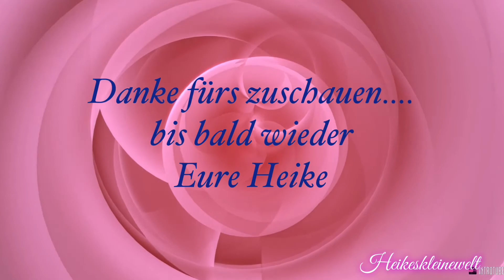🍀 Monatliche Mini Verlosung November 2021 🍀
Hallo meine lieben, schön das Ihr wieder bei einem neuen Video dabei seid. Schaut Euch das Video an und habt eine kurze Auszeit mit mir.

Verlost wird das im Video gezeigte Beautypaket.
3. Schreibe mir einen lieben Kommentar unter dieses Video!
4. verwende den
5. Die Verlosung ist ab 16 Jahren oder mit Einverständniserklärung der Eltern
6. Die Verlosung endet am 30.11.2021
7. Der Rechtsweg ist ausgeschlossen
8. Jeder kann 1x teilnehmen
9. Die Verlosung gilt für Deutschland und Österreich

Dauerwerbesendung aufgrund Markennennung.
Dies ist alles meine persönliche Meinung. Ich möchte hier kein Produkt schlecht machen.
Ich bin erreichbar unter:
Postadresse/Zuschauerpakete: (Achtung bitte mir immer vorher Bescheid geben!)
Deutsche Postfiliale 511
Lotto Toto Papeterie
z. H. Heike Engelbrecht
Kundennummer: 8065145
Josef-Frankl-Str. 62
80995 München - Feldmoching

Strolchshiva_15 (15% Nachlass bei Glanzmädchen.de)
Meine Boxen:
Trendraider Box:
ref8861746

Goodiebox:
Erhalte Deine erste Box 50% günstiger:
oder Code: HEIKE-R2

MeinSchmuckschrank:
Hier gehts zur Webseite:

FRIEND49766
Lookfantasticbox:
HEIKE-R15U

MA’DARA Box –Limited Edition 2 x im Jahr 27,95 Euro

Erklärung bzgl. der Einblendung von Dauerwerbesendung:
Ich markiere das Video als DAUERWERBESENDUNG, da ich im Video Produkte zeige deren Marken ich nenne oder ihr die Marken und Produkte erkennen könnt. * Enthält das Video kostenfrei zur Verfügung gestellte Produkte? Nein

Gefilmt wurde mit:

Stativ mit Ringlicht: PEYOU Ringlicht, 10"/ 25cm Ringleuchte mit Stativ(42"/106cm)
Lavalier Mikrofon für Handy und PC

Softbox: ESDDI Softbox Dauerlicht Fotostudio Set Tageslicht Studioleuchten
Eure Heike

Youtube hat nichts mit der Verlosung zu tun.

Ich markiere das Video als Werbung, da ich in diesem Video Produkte anzeige, deren Marken ich nenne oder ihr die Marken und Produkte erkennen könnt.
Alle Verlinkungen gelten für Euch zum einfacheren Nachschauen, ich verdiene damit kein Geld.
PS.: Die Musik kommt von IntroTube und VivaVideo.

Tschüüüüüssssi
*Affilate Link